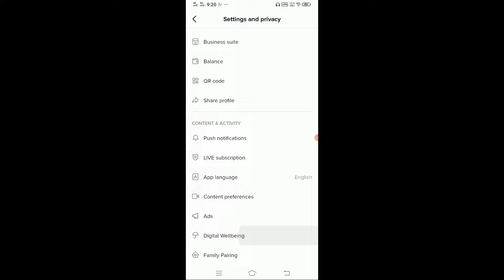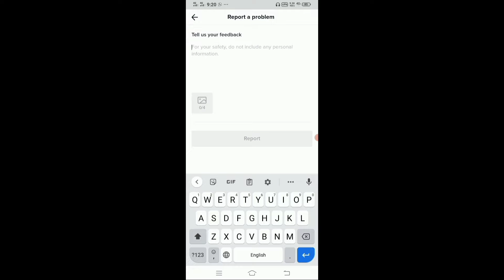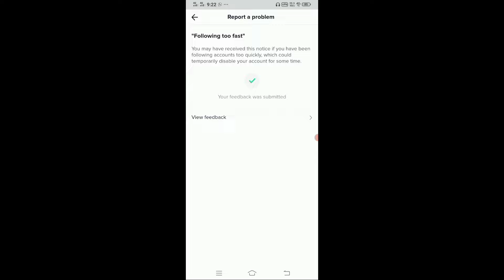Tiktok Follow Back সমস্যা চিরদিনের জন্য সমাধান 100% Follow back হবে || Tiktok Follow Back Problem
Follow Back সমস্যা চিরদিনের জন্য সমাধান 100 Follow back হবে
TiktokFllowBackProblemSolutionBangla Video